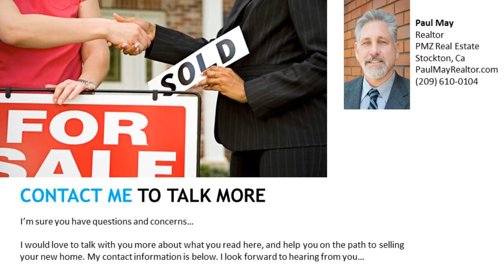THINGS TO CONSIDER WHEN SELLING YOUR HOUSE - Stockton Ca 95210 Thinking of Selling Your Home Guide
- 5 REASONS TO SELL THIS SUMMER -LACK OF LISTINGS SLOWING DOWN THE HOUSING MARKET -BUYER DEMAND CONTINUES TO OUTPACE INVENTORY OF HOMES  FOR SALE -LOOKING FOR A LUXURY HOME? NOWS THE TIME TO ACT! -HOME PRICES OVER THE LAST YEAR -WHERE ARE INTEREST RATES HEADED? -THE GREAT NEWS ABOUT RISING PRICES -DONT WAIT! MOVE UP TO THE HOUSE YOU ALWAYS WANTED -HOW TO GET THE MOST MONEY FROM THE SALE OF YOUR HOME -THE ROLE ACCESS PLAYS IN GETTING YOUR HOUSE SOLD! -5 REASONS YOU SHOULDNT FOR SALE BY OWNER (FSBO) -THE IMPORTANCE OF USING AN AGENT WHEN SELLING YOUR HOME -TWO THINGS YOU DONT NEED TO HEAR FROM YOUR LISTING AGENT